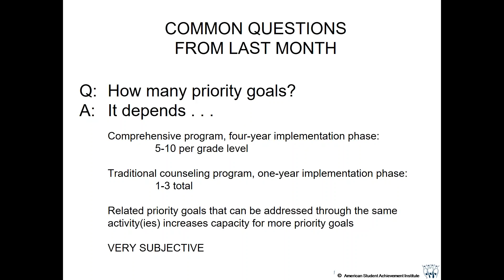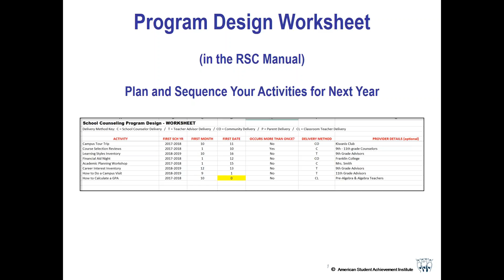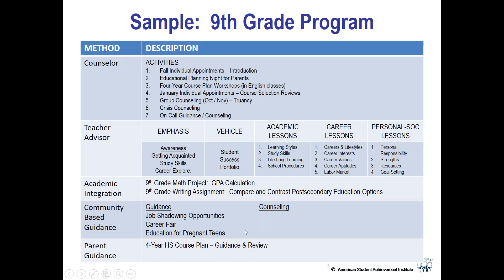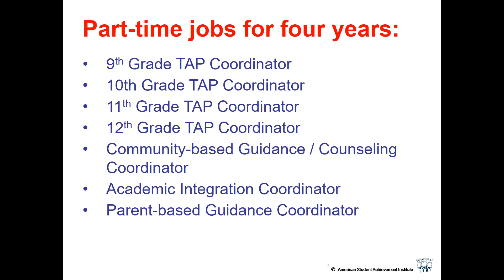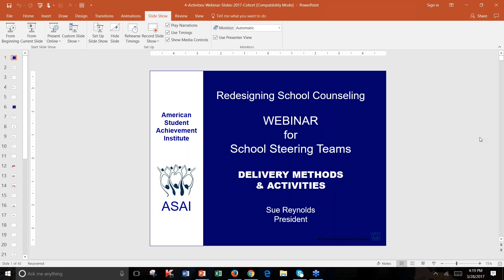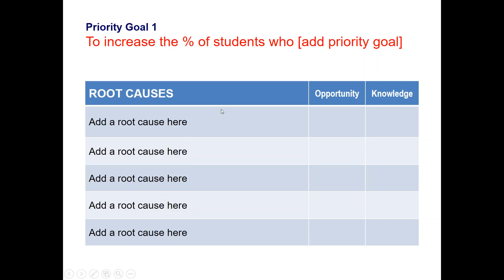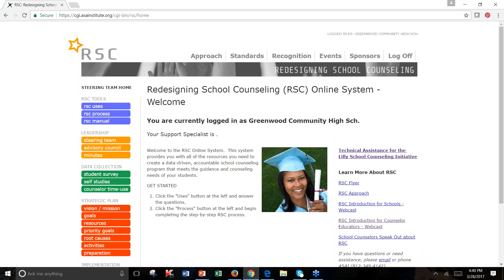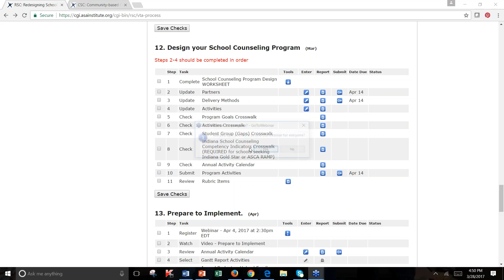RSC 2017: Activities Preparation (April)